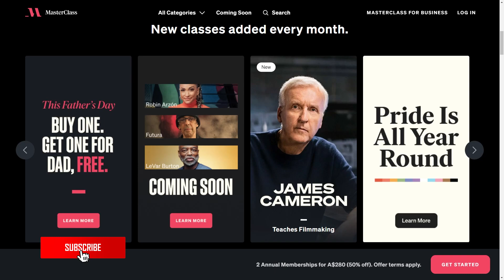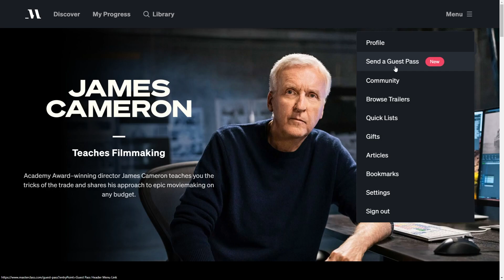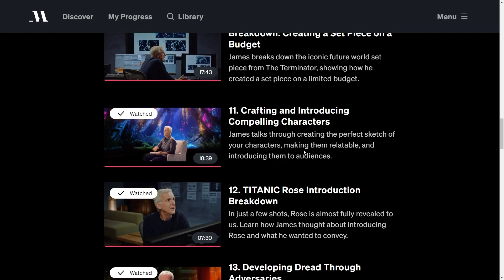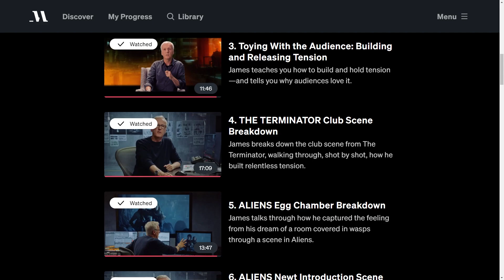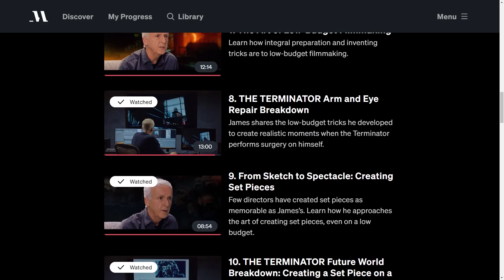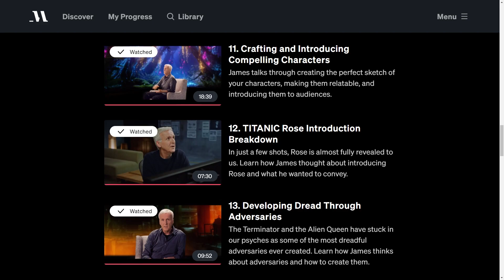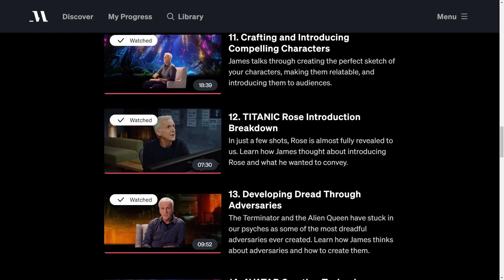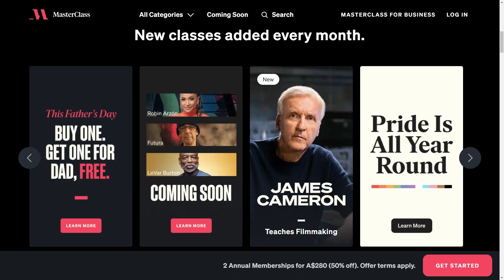James Cameron MasterClass Review - Is It Worth It?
The full James Cameron MasterClass review on Filmmaking. Academy Award-winning director James Cameron teaches you the tricks of the trade and shares his approach to movie making on any budget. Learn both the theory and practical side of film making from the director of AVATAR, Titanic and Terminator.

Today we show you the masterclass platform and exactly what you get. We answer, is it worth it?

In the James Cameron MasterClass review, I cover all 15 lessons in detail and provide a complete overview of my experience with each video. Yes, we log into MasterClass together. Yes, I have a bit of fun with James Cameron education.

We answer: Is this honest Masterclass review, we ask if it's worth it for you based on your Filmmaking experience. Are you a beginner, intermediate or 20+ year seasoned veteran? We answer if you should make the investment.

The James Cameron MasterClass teaches Filmmaking, it covers the following:
Lesson 1: Meet Your Instructor: James Cameron
Lesson 2: Pursuing and Developing the Idea
Lesson 3: Toying With the Audience: Building and Releasing Tension
Lesson 4: THE TERMINATOR Club Scene Breakdown
Lesson 5: ALIENS Egg Chamber Breakdown
Lesson 6: ALIENS Newt Introduction Scene Breakdown
Lesson 7: The Art of Low-Budget Filmmaking
Lesson 8: THE TERMINATOR Arm and Eye Repair Breakdown
Lesson 9: From Sketch to Spectacle: Creating Set Pieces
Lesson 10: THE TERMINATOR Future World Breakdown: Creating a Set Piece on a Budget
Lesson 11: Crafting and Introducing Compelling Characters
Lesson 12: TITANIC Rose Introduction Breakdown
Lesson 13: Developing Dread Through Adversaries
Lesson 14: AVATAR Creating Technology
Lesson 15: Making Your Way and Leading With Passion

Who is James Cameron?
DIRECTOR JAMES CAMERON does not just make successful movies—he makes historic, iconic, record-shattering movies. His are the movies that cost more money than any movies ever made. His are the movies whose dialogue has become interwoven into the very fabric of our popular culture (“Hasta la vista, baby!”; “I will never let go, Jack!”). His are the movies that, through technological innovations spearheaded by James himself, have managed to transform cinema again and again.

Born in Ontario, Canada, in 1954, James was fascinated by science fiction books and movies from a young age (he would read and reread a book on the making of Stanley Kubrick’s 2001: A Space Odyssey). He moved to the United States at 17 and initially studied physics at Fullerton Junior College, now Fullerton College, before switching to English and eventually dropping out. A trip to the theater to see George Lucas’s Star Wars reignited his interest in filmmaking; the cinematic experience was so moving that he drove a truck to support his fledgling screenwriting career and spent time studying books on visual effects (VFX) at the library. At 24 years old, James directed his first movie with a budget—a $20,000 sci-fi short called Xenogenesis—that he funded thanks to contributions from a consortium of California dentists.

If you are currently taking or just finished the e-course. Let me know your thoughts on the MasterClass in the comments below. I encourage all questions you have about the James Cameron MasterClass below, so ask away.

❤️‍🔥 Want to learn Youtube? I personally created a YouTube Masterclass that teaches you everything I know